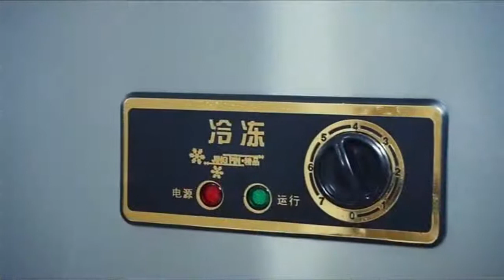Bubble tea bar, How is it made?